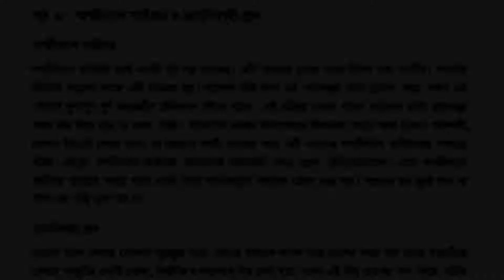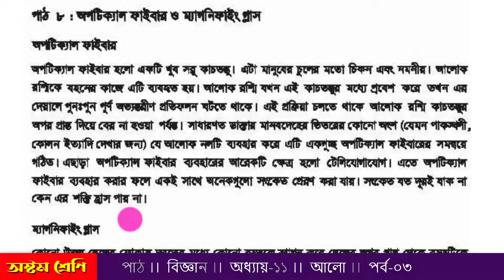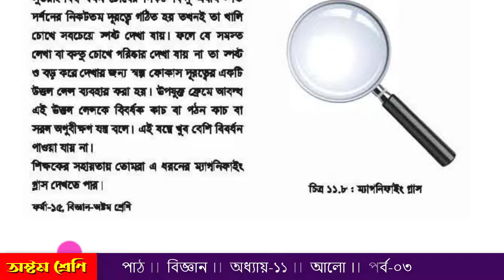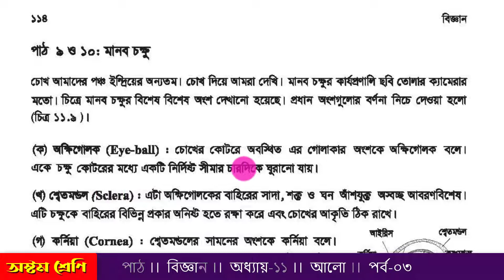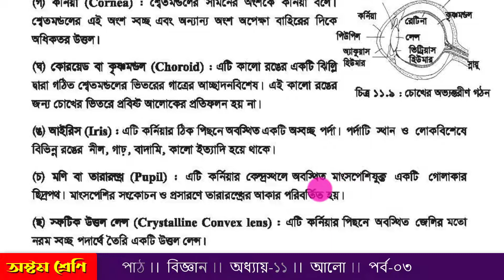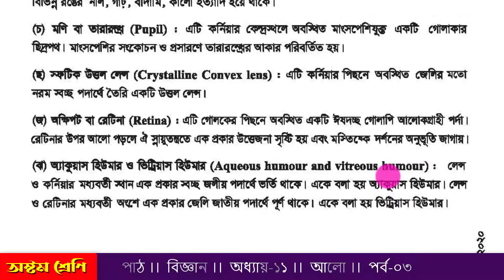৮ম শ্রেণি ।। পাঠ ।। বিজ্ঞান ।। অধ্যায় ১১ ।। আলো ।। পর্ব ০৩ ।। Class 8 Science ।। Chapter 10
৮ম শ্রেণি ।। পাঠ ।।  বিজ্ঞান ।। অধ্যায় ১১ ।।  আলো ।।  পর্ব ০৩
Instructor: ‍Sirajum Munira
Producer: Rainbow School
আমাদেরকে আরও জানতে ভিজিট করতে পারেন ।
৮ম শ্রেণির বিজ্ঞান  অধ্যায় ১১ ।।  আলো ।।  পর্ব ০৩  এই অধ্যায়টিকে ৫টি পর্বে  ভাগ করা হয়েছে । ভিডিওটি  ৮ম শ্রেণির জেএসসি  পরীক্ষার্থী সহ ৯ম, ১০ম শ্রেণির শিক্ষার্থী ও চাকুরীর জন্য সকল নিয়োগ পরীক্ষা ও বিসিএস পরীক্ষার জন্য গুরুত্বপূর্ণ ।
প্রাক-প্রাথমিক থেকে মাধ্যমিক পর্যন্ত বিভিন্ন বিষয়ের উপর একাডেমিক লেকচার যেমন- গণিত, ইংরেজি, বিজ্ঞান, বাংলা, ছবি আঁকা  ইত্যাদি বিষয়ের উপর শ্রেণি ভিত্তিক সহজ, সুন্দর ও মজাদার ডিজিটাল পাঠ প্রস্তুত করে থাকি ।